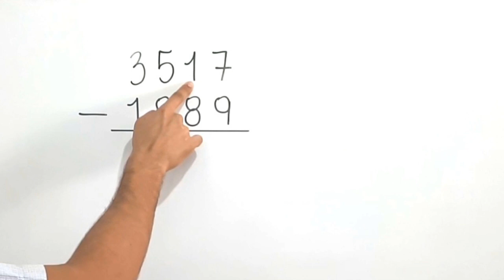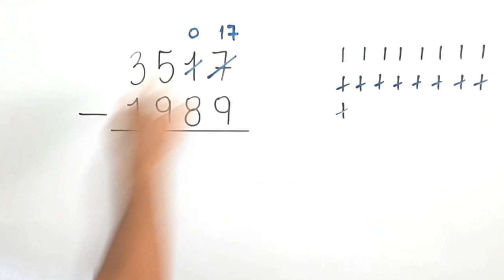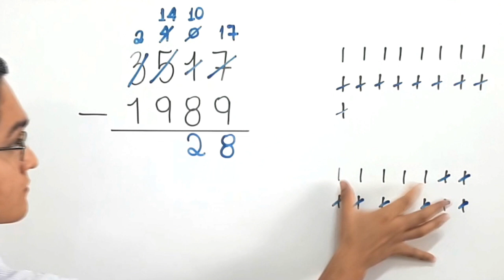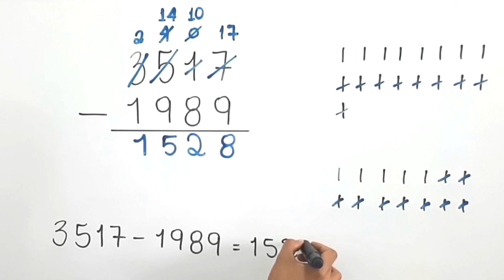SUBTRAÇÃO: 3517 - 1989